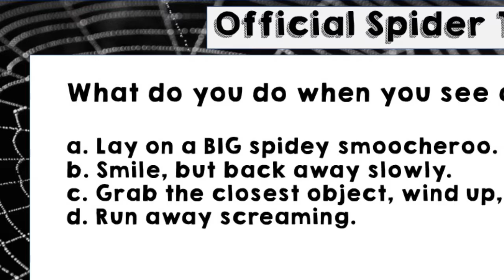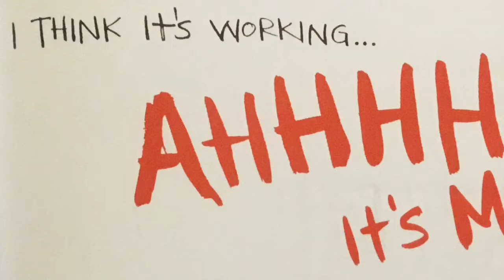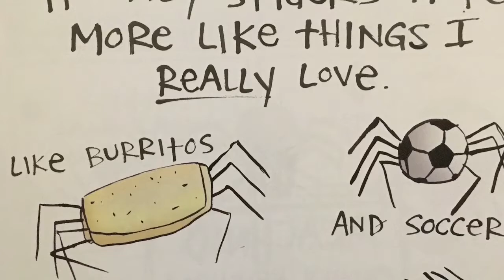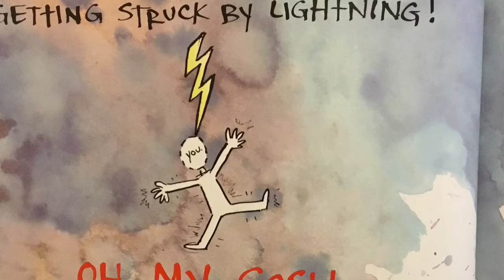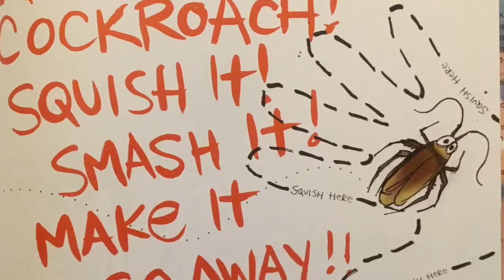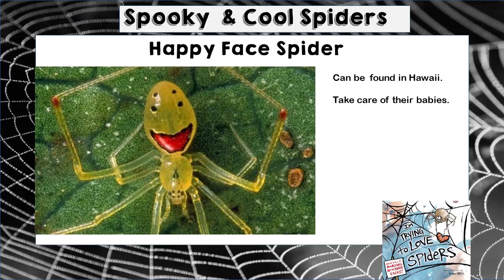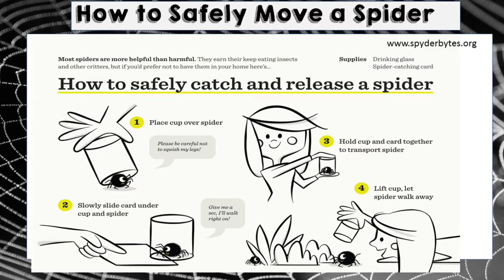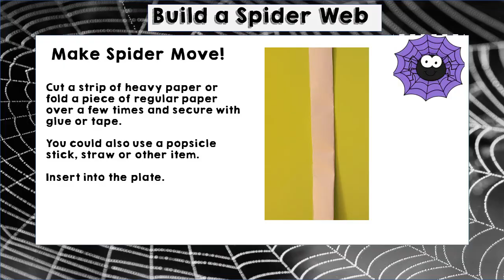Science Saturday: Spiders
Join us for this fun story I'm Trying to Love Spiders by Bethany Barton. Learn a bit about spiders & make a fun moving spider. Links and activity mentioned can be found